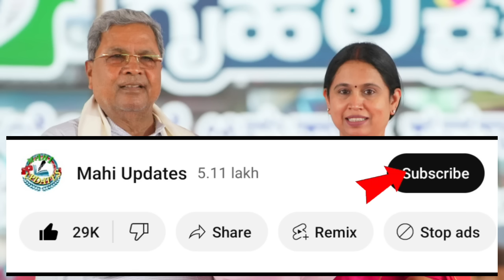👆ಇವತ್ತು ಗೃಹಲಕ್ಷ್ಮಿ 12,13ನೇ ಕಂತಿನ ಹಣ ₹4000 ಜಮಾ.!/ಯಾವ ಯಾವ ಜಿಲ್ಲೆಗಳಿಗೆ ಬಂದಿದೆ | gruhalakshmi yojana